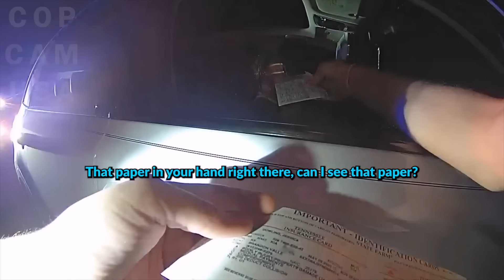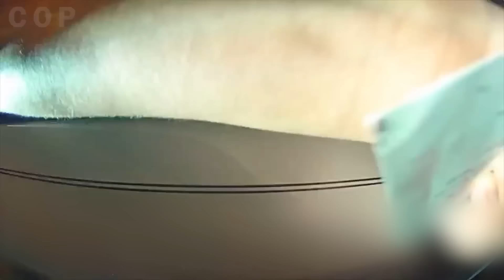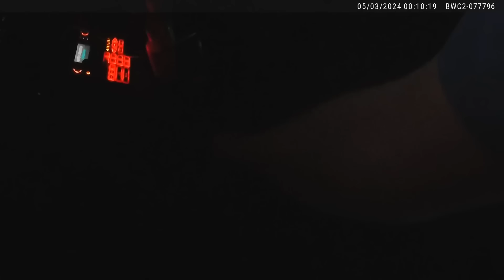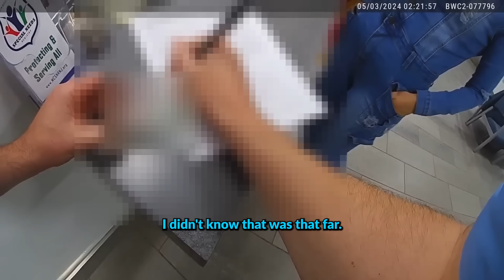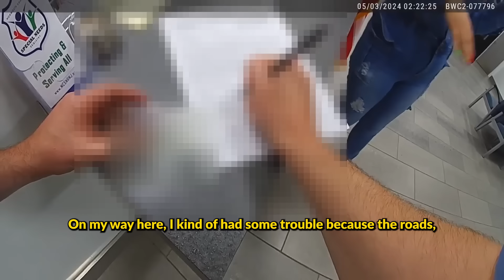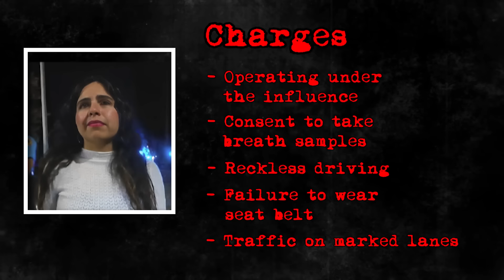When Cops Have To Arrest Their Own Family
People believe that their connections will shield them from criminal charges, but police use their power to ensure that everyone faces justice equally. From the woman who tried to exploit her connections to evade arrest, to the cop’s sister, who chose to disregard the law.

This video chapter shows:
00:00 Intro
00:47 INCIDENT 1
32:17 INCIDENT 2
57:18 INCIDENT 3
01:21:21 INCIDENT 4
01:33:33 INCIDENT 5